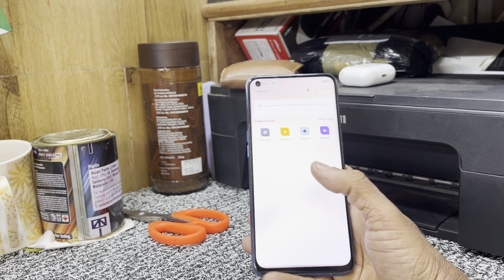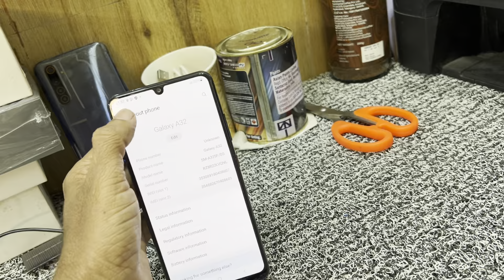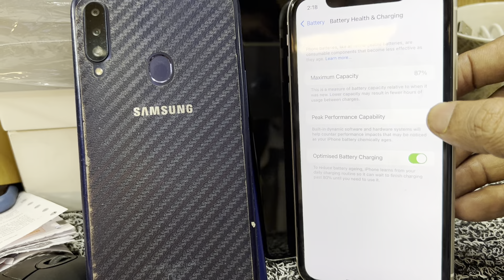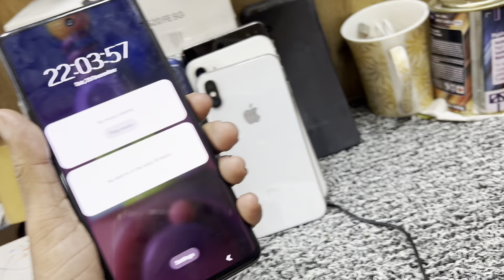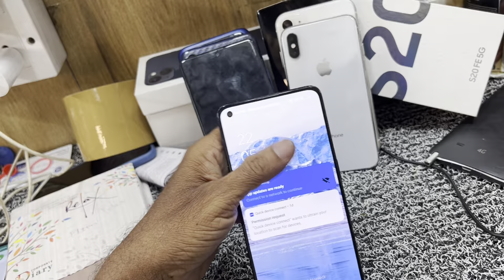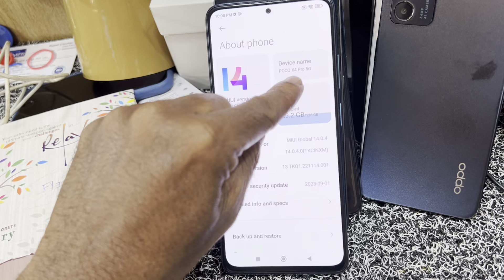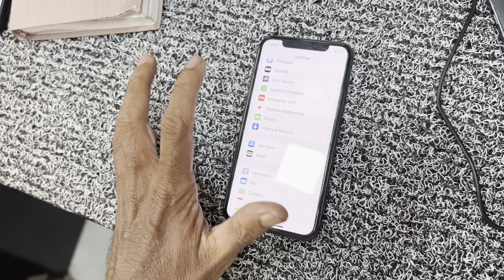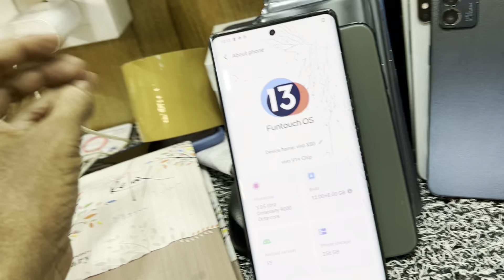TODAY STOCK VIDEO 24, 12,2023.